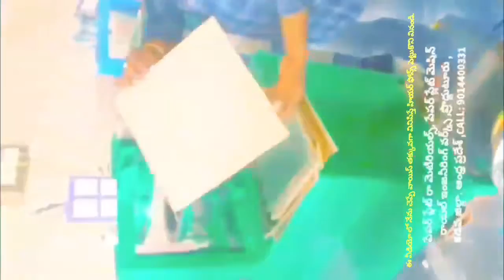Manual press vs Hydraulic press; paper plate making machine | working video | Small industries ideas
For
PRODDATUR
KADAPA DIST
ANDHRA PRADESH
INDIA